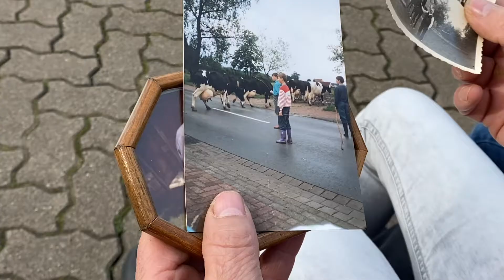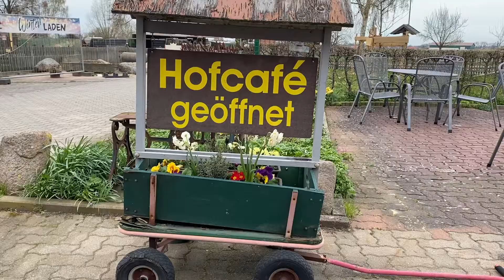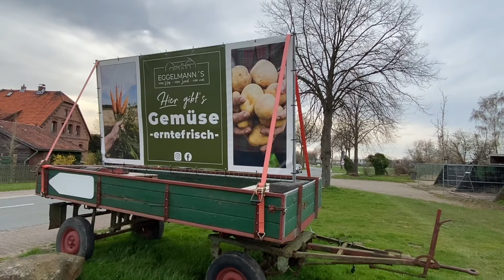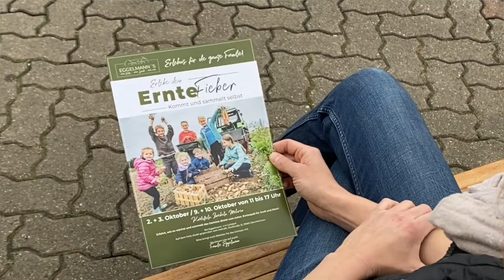Hof Eggelmann in Gelldorf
Tradition in Verbindung mit immer neuen
Akzenten – das geht tatsächlich! Unter
Beweis stellt das der Hof Eggelmann aus
Obernkirchen im Schaumburger Land.
Den gibt es dort bereits seit vielen Generationen.
„Unser jetziges Haus stammt
von 1862. Vorher stand an dieser Stelle
aber auch schon ein Gebäude, das unserer
Familie gehört hat“, sagt Christiane
Eggelmann, die den Betrieb 2019 von
ihren Eltern übernommen hat und gemeinsam
mit ihrem Mann bewirtschaftet.
Weit über die Obernkirchener Grenzen
hinaus bekannt sind die Eggelmanns vor
allem wegen ihres Hofcafés, das seit
1999 besteht. „Als wir uns im Jahr 2000
von unseren Kühen verabschiedet haben,
ist der Kuchentresen in den ehemaligen
Kuhstall gezogen“, erklärt Christiane
Eggelmann mit einem Lächeln. Die Kuchen
und Torten, zum Beispiel Frankfurter
Kranz, Buchweizen- oder Schokotorte,
werden auf dem Hof und in der Diele
für die eigenen Kuchen und für diejenigen,
die sich die roten Früchte gerne selbst
pflücken möchten. Angebaut werden aber
nicht nur Erdbeeren, sondern auch Kürimmer
an Wochenenden serviert – und
sind natürlich hausgemacht.
Neuerdings bauen die Eggelmanns sogar
ihre Erdbeeren auf dem eigenen Feld an,
bisse, Möhren, Kartoffeln, Zwiebeln und
sogar Grünkohl. Veranstaltungen wie das
Erntefieber im Oktober und die Schweinehaltung
– inklusive 2013 gebautem Ferkelaufzuchtstall
– runden das Angebot ab.